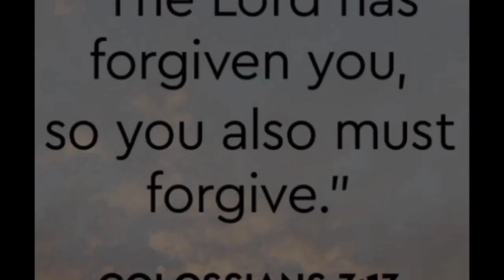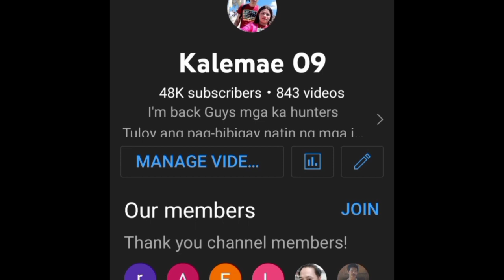Legit Bumibili ng HTF coins Baka Meron ka | KAALAMAN